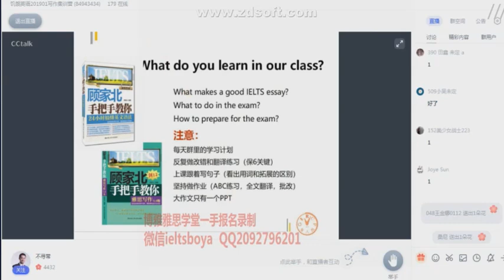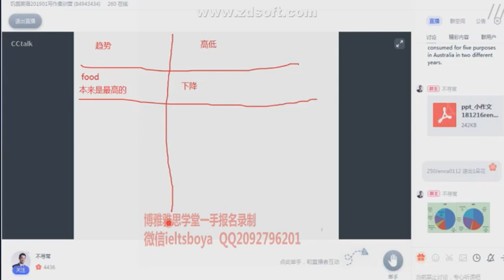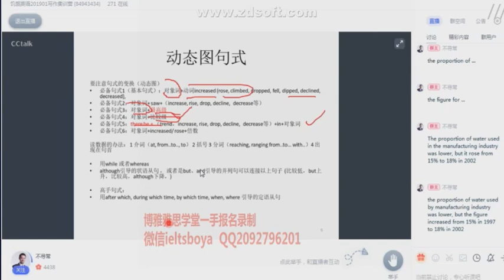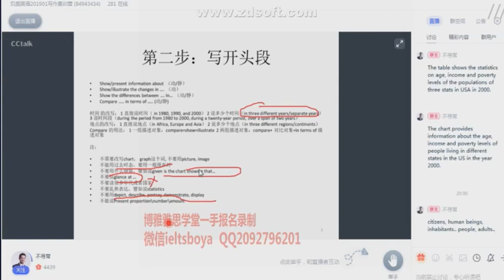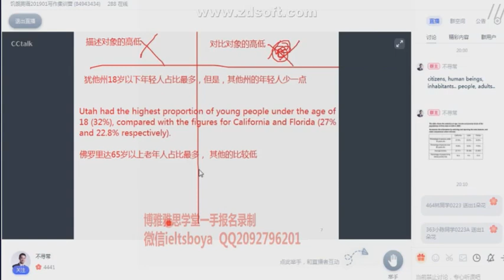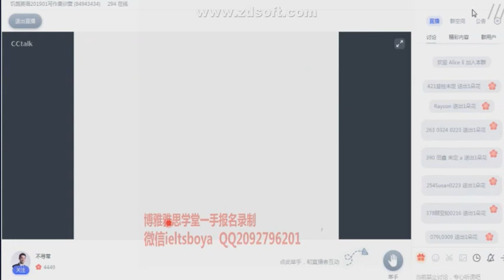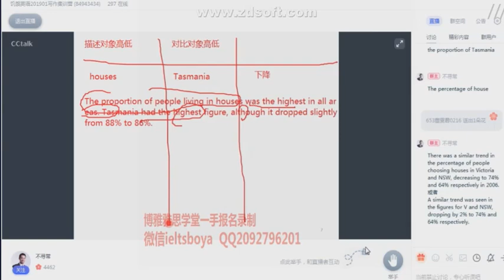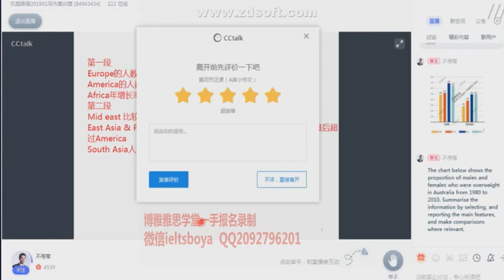【2019-1-4期】顾家北写作集训营（更新中）顾家北20190116